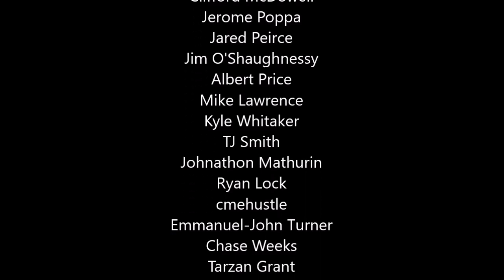Madden 21 Full Reveal Planned